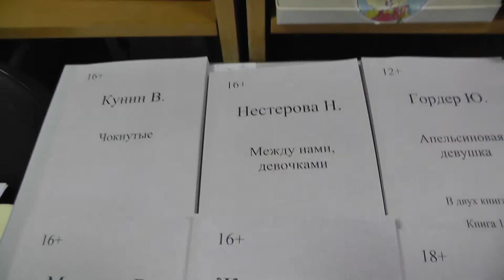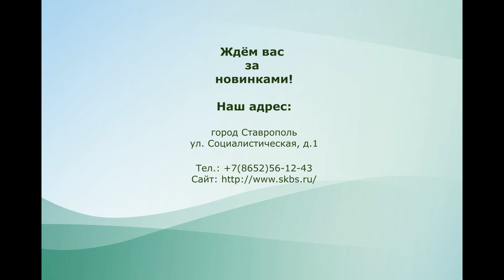Новинки в библиотеке (укрупнённый шрифт)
Гл. библиотекарь Марина Гребенчукова представляет новинки, изданные укрупнённым шрифтом от издательства "Треола", полученные библиотекой:

📚 Н. Нестерова "Между нами, девочками";
📚 В. Кунин "Чокнутые";
📚 Ю. Гордер "Апельсиновая девушка";
📚 В. Маканин "Лаз";
📚 А. Жвалевский, Е. Пастернак "Современные методы управления погодой";
📚  Е. Вильмонт "Зюзюка, или как важно быть рыжей";
📚 Х. Мураками "Слушай песню ветра";
📚  В. Зеленогорский "Анатомия любви";
📚 А. Тутуола "Путешествие в город мёртвых, или Пальмовый Пьянарь и его Упокойный Винарь";
📚 О. Колпакова "Это всё для красоты";
📚 Э. Багиров "Любовники";
📚 Н. Колесникова "Новые русские робинзоны";
📚 А. Натали "Искушение любовью";
📚 С. Кинг "Побег из Шоушенка";
📚 Б. Картленд "Брак на небесах";
📚 Л. Алехин "Ночной экспресс";
📚 А. Кивинов "Роль второго плана";
📚 А. Кристи "Бремя любви";
📚 А. Азимов "Ключ";
📚 С. Абрамов "Два узла на полотенце";
📚 Т. Капоте "Завтрак у Тиффани";
📚 М. Веллер "Вот те шиш!";
📚 А. Безант "Сила мысли, её контроль и культура";
📚 А. Адлер "Индивидуальная психология как путь к познанию и самопознанию человека".

Приходите за новинками!